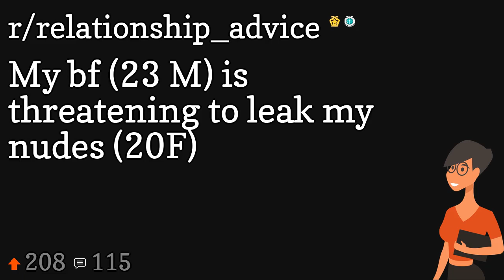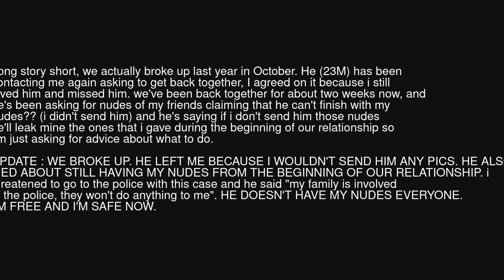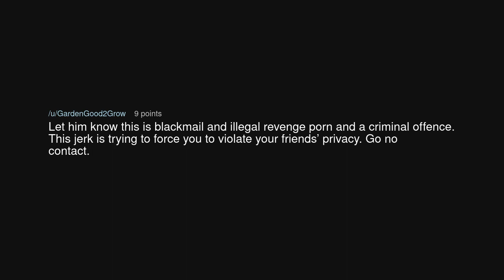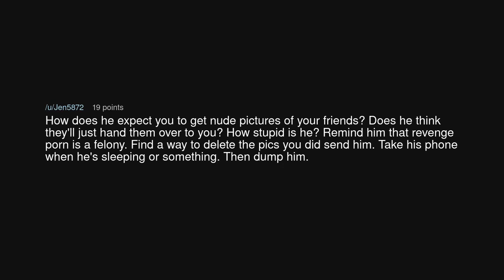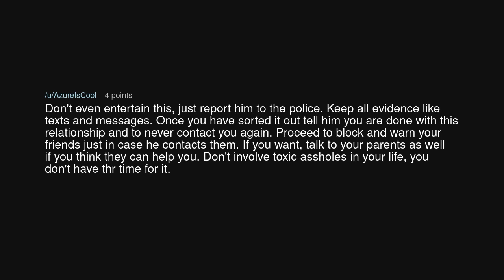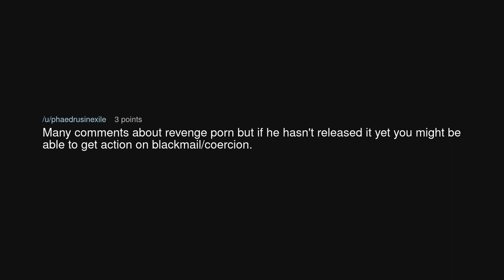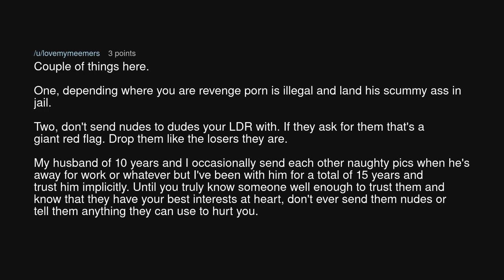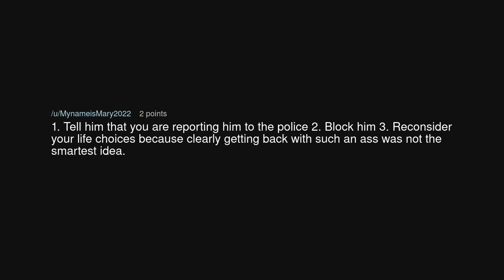My bf (23 M) is threatening to leak my nudes (20F)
My bf (23 M) is threatening to leak my nudes (20F) (r/relationship_advice)

Source: w96zi- on Reddit (link removed at the insistence of YouTube)